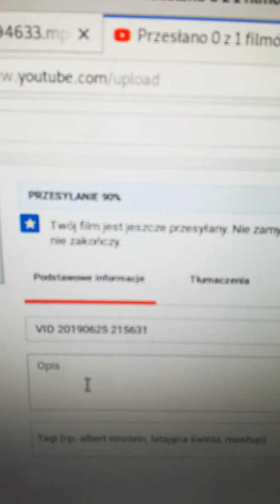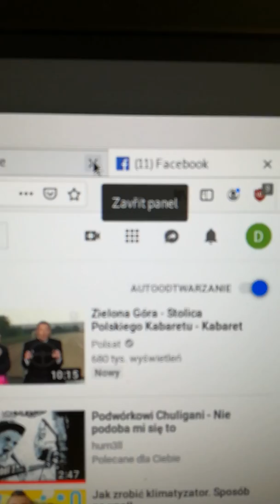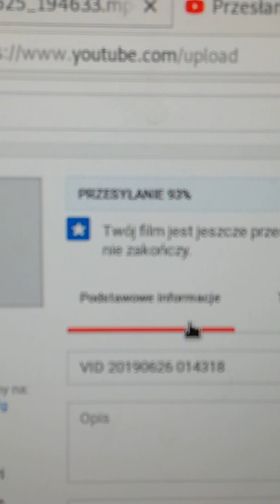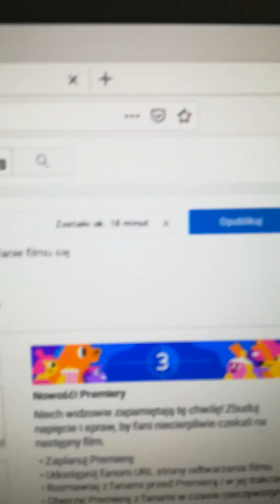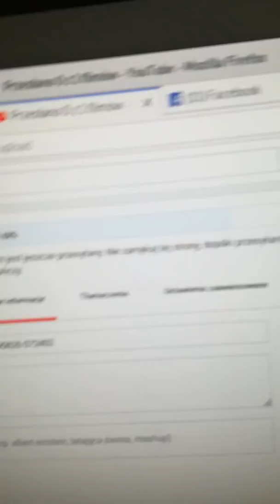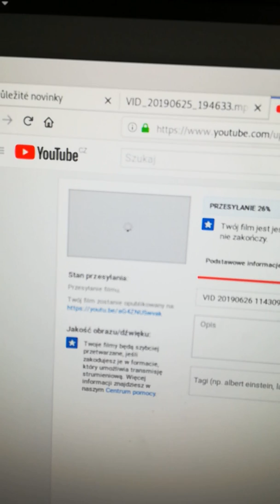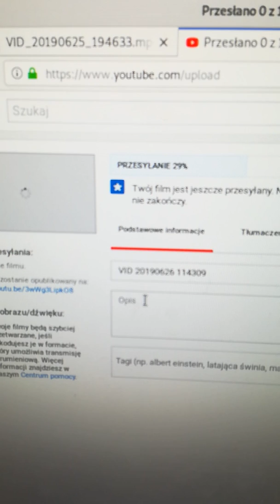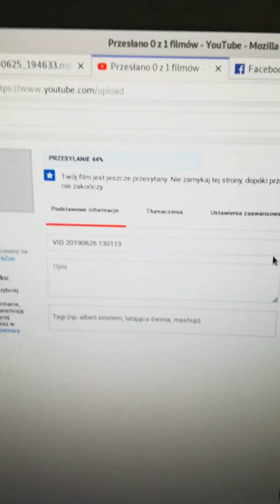27 czerwca 2019